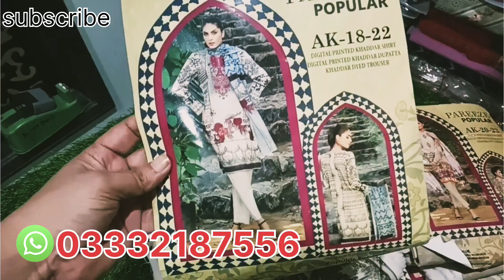POPULAR KHADER DESIGN 💃|Super Cloth collection 😉